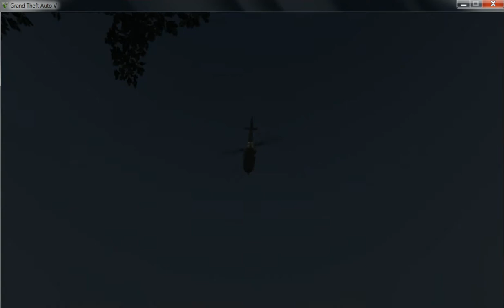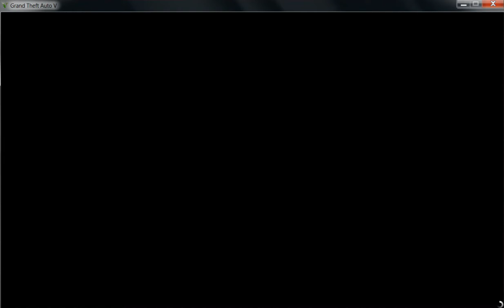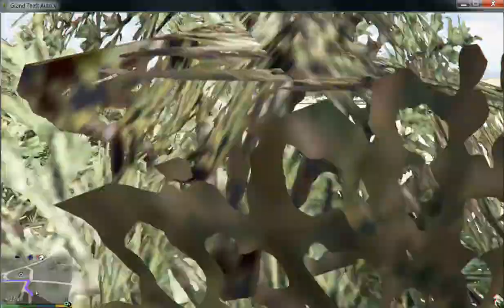GTA V Franklin Parachuting & Jumping to death